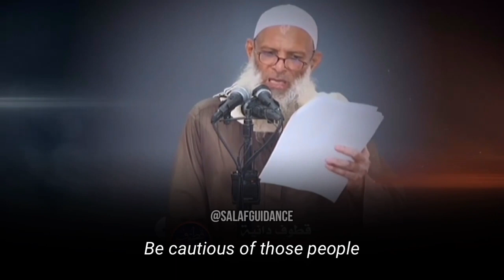Beware of five people | Shaykh Raslan